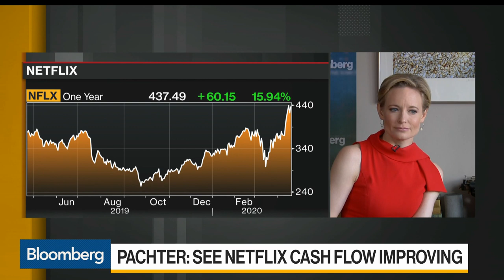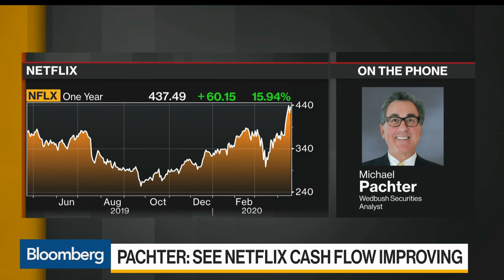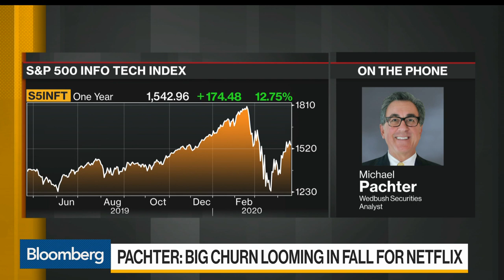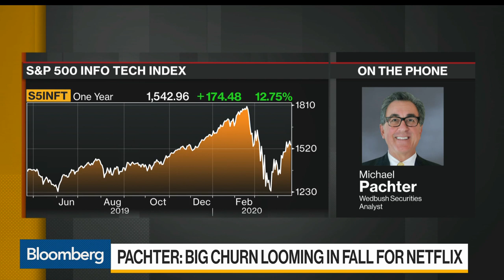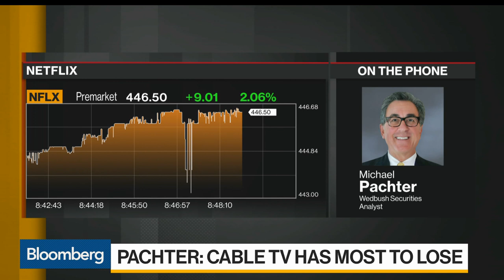Netflix Will Run Out of New Original Shows in the Fall, Says Wedbush's Pachter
Apr.21 -- Wedbush Analyst Michael Pachter talks about how streaming services are being impacted by the coronavirus. He says Netflix is going to start running out of fresh content. He appears on "Bloomberg Daybreak: Americas."